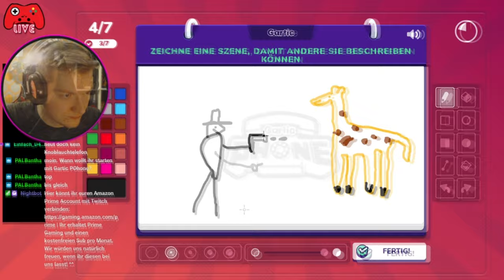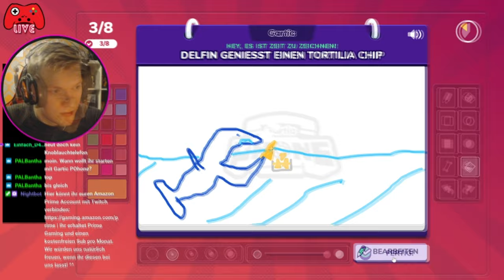KNOSSI = TELETUBBIE (?) 🤭 | 👩🏻‍🎨 Gartic Phone 👩🏻‍🎨 Stream Highlights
🕹️ Let's Play Gartic Phone Gameplay Deutsch German